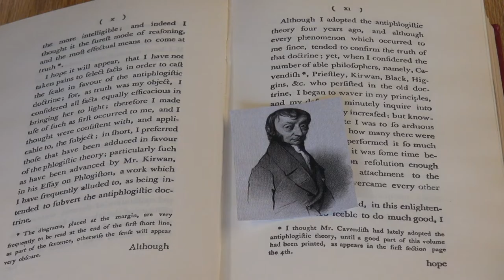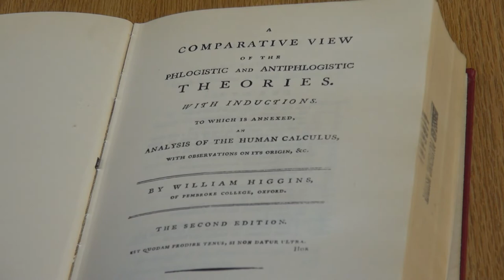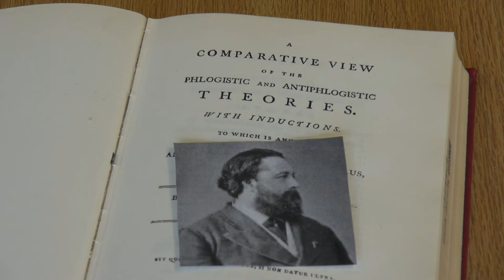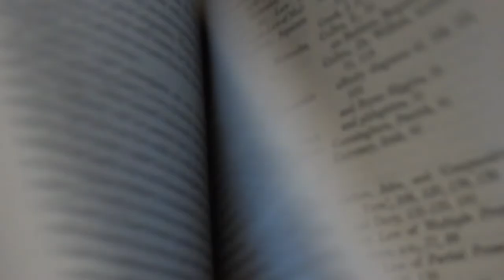Digital Filmmaking | William Higgins Documentary